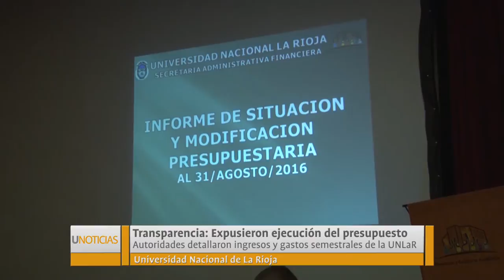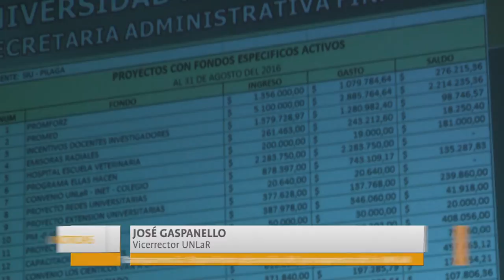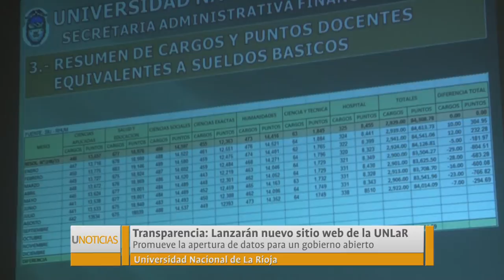U Noticias - Transparencia: Expusieron ejecución del presupuesto de la UNLaR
El vicerrector José Gaspanello expuso ante miembros del Consejo Superior, la ejecución presupuestaria semestral de la UNLaR.